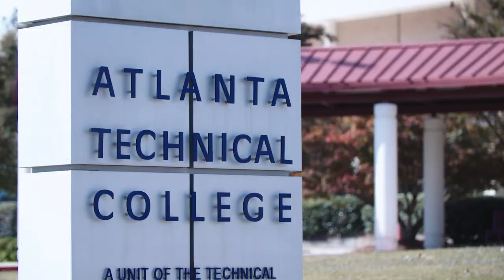ATLANTA TECHNICAL COLLEGE DOCU